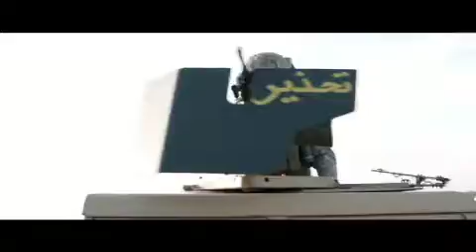megan leavey youtube